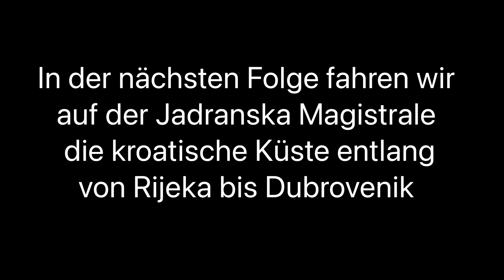Motorradtour Griechenland 01 Über die Alpen